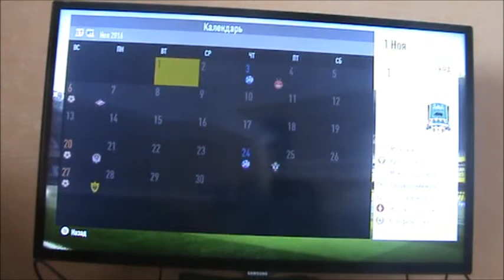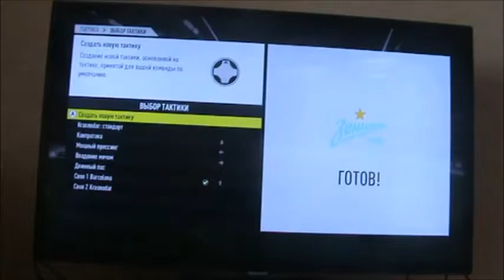Карьера за Краснодар #18 (Шаг к Кубку России)